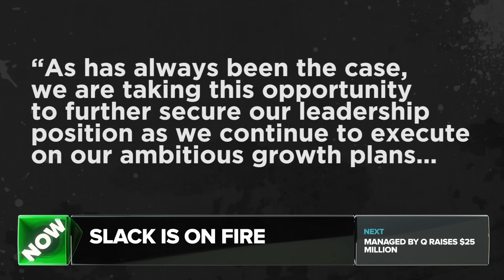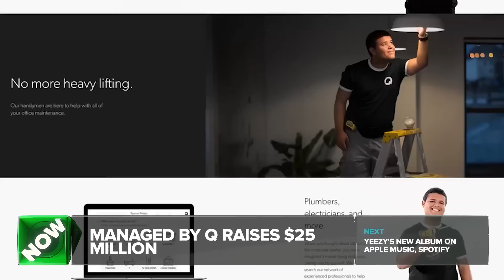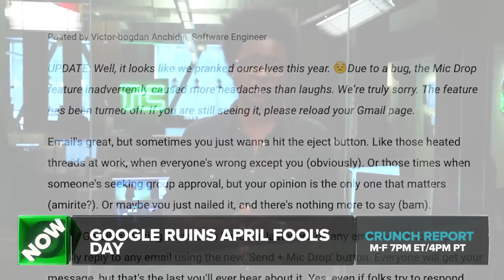Tesla Unveils Car for the Masses | Crunch Report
Tesla unveils Model 3, Slack valued at $3.8 billion, Managed by Q raises Series B round, Yeezy releases album on Apple Music, Google screws up April Fool's day joke.